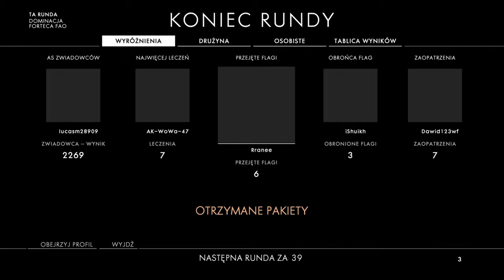Battlefield 1- Random & Funny Moments 1(MULTIPLAYER)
Random & Funny Moments, Shut Him